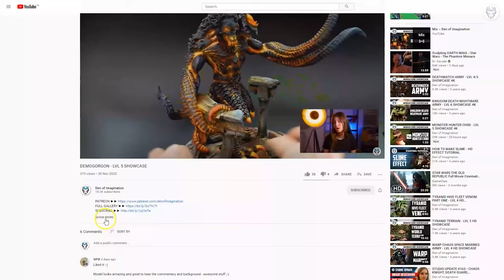HARLEQUINS - LVL 5 MINIATURE SHOWCASE 4K